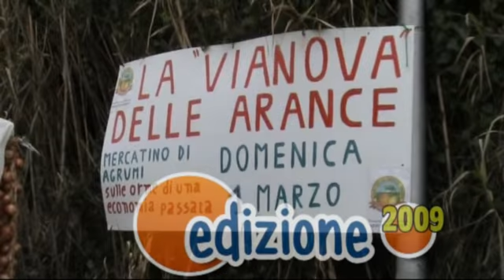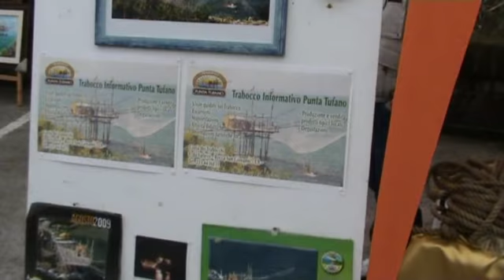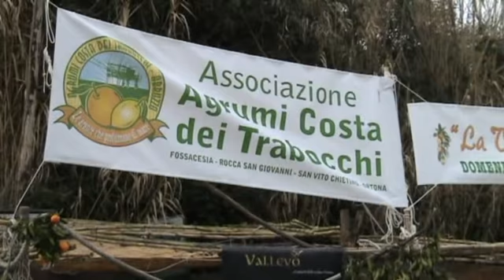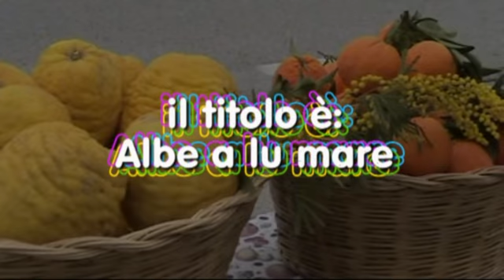La strada delle arance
"La vianove de le purtealle" è un antica tradizione della Costa dei trabocchi che l'Associazione Agrumi della Costa dei Trabocchi ha voluto riportare in vita per promuovere tutti i prodotti locali derivati dalla lavorazione degli agrumi nostrani.
Marmellate, dolci e liquori pronti per essere assaporati nella colorata Vallevò, piccola contrada del comune di Rocca San Giovanni - CH - Quest'anno è stato possibile gustare anche alcune cucine particolari realizzate con la guida di un famoso cuoco.